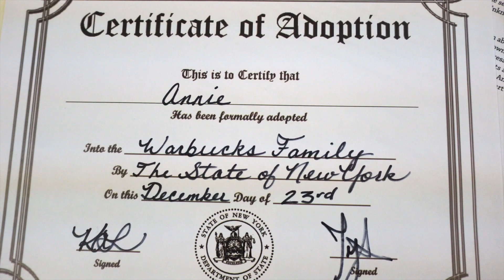ANNIE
Studio L Presents, ANNIE! We had an amazing time recreating this famous movie with our Studio L Dancers. Great job everyone!